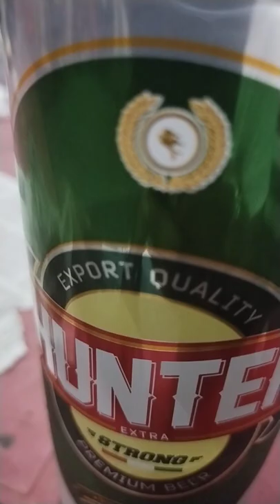shorts hunter beer